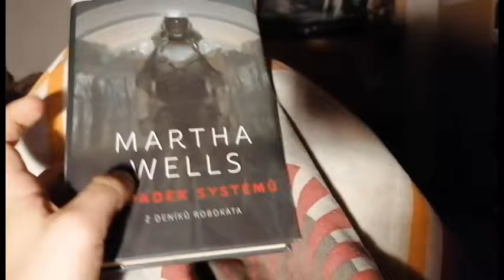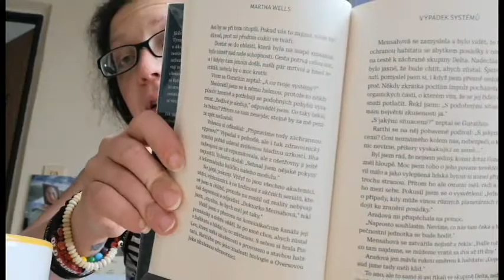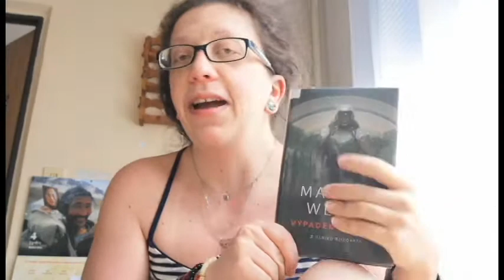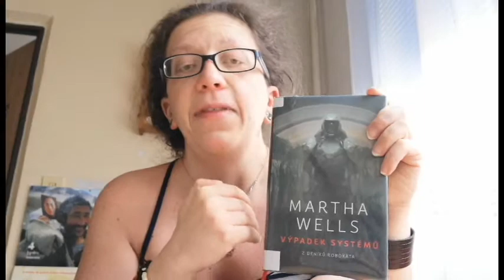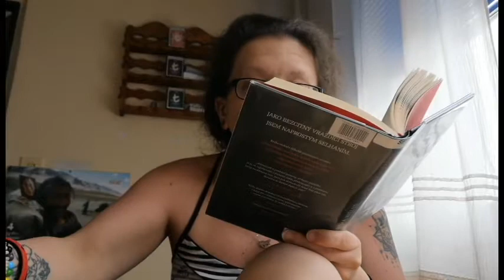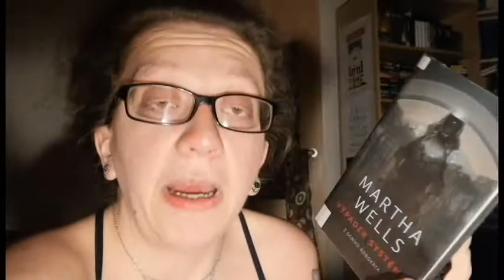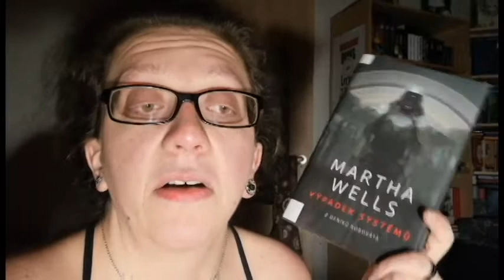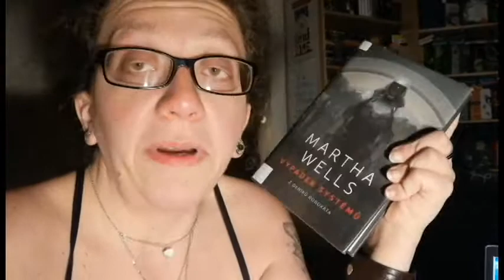Společné čtení s Rachel Roo 2 - Výpadek systémů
Ahojky všeeem,
v poslední době sem se zapojila do několika společných čtení a rozhodla se z nich udělat vlogy. Jako takový zpestření pro vás. :)
A tenhle vlog je posledním ze všech připravených. Snad vás bude bavit jako ty předchozí a třeba zase někdy něco podobného udělám.